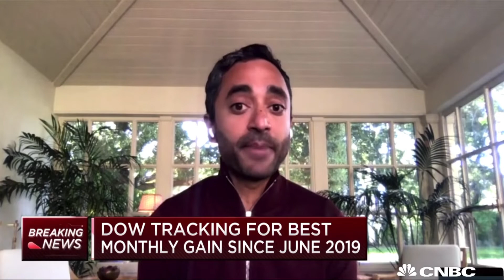Chamath Palihapitiya Smashes CNBC AGAIN! April 22, 2020 Interview. BAILOUT?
The Nest Protect Smoke and Carbon Monoxide Detector - Things You Need To Know!"
In an April 22, 2020 interview with CNBC Chamath Palihapitiya Delivers Again!  Social Capital CEO Chamath Palihapitiya doubled down on his comments that the government shouldn’t bail out billionaires or allow buybacks amid the Covid-19 pandemic. This is about getting money to the people that need it, not about giving money to companies who make bad decisions and quite frankly have the money to support themselves through this pandemic.  Shameful!!

Want a Free Stock?  Try Robinhood, sign up and we'll both receive a free stock.

This is video is not about using copyright content but rather sharing an interview for reporting purposes.  Federal Law allows us to reproduce and or distribute portions of copyright material.  This video is a portion of the overall interview, for the full length video you can visit CNBC.com.